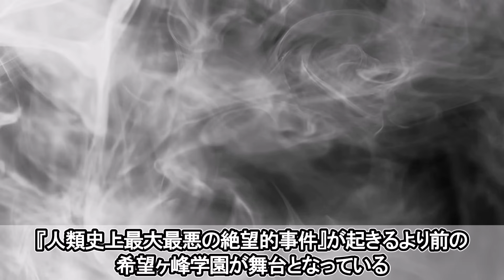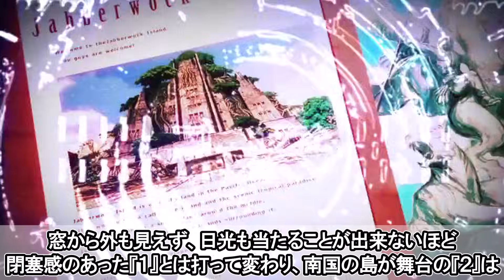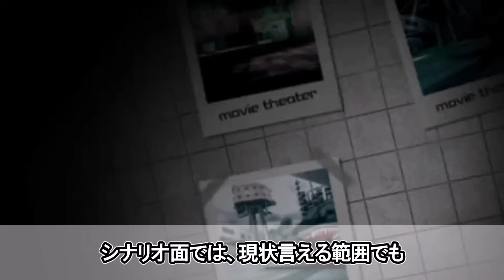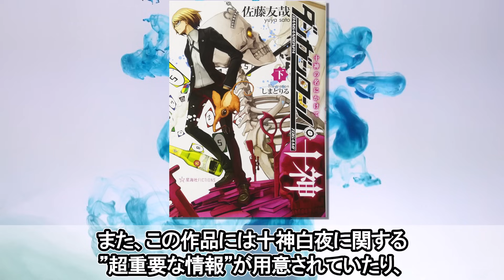どんでん返しの金字塔、10年以上の歴史を刻むダンガンロンパシリーズ”全作品”解説！！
抜けてる作品あったらごめん。

おすすめ名作ADV・アニメの解説をしていきます。

Q,ADVとは？
A,アドベンチャーゲームの略称

Q,アドベンチャーゲームとは？
A,テキストを読み進めることでクリアを目指すゲーム。ほとんどの作品に分岐や選択肢があり、ルートによって物語の結末が変わる。

0:00はじめに
0:24ダンガンロンパ 希望の学園と絶望の高校生
2:47ダンガンロンパ/ゼロ
3:49スーパーダンガンロンパ2 さよなら絶望学園
6:43ダンガンロンパ霧切
7:58絶対絶望少女
9:32ダンガンロンパ十神
10:34ダンガンロンパ害伝 キラーキラー
11:56ダンガンロンパ3 The End of 希望ヶ峰学園
13:36ニューダンガンロンパV3 みんなのコロシアイ新学期
17:10ハッピーダンガンロンパS 超高校級の南国サイコロ合宿
18:10超探偵事件簿レインコード＆締め

良く使用するフリー音楽サイト
MusMuss様
OtoLogic様
魔王魂様